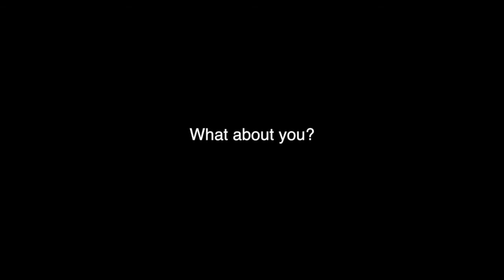Family Camp 2014: What's your must-have item?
Some students were interviewed and asked the question: "What is your must-have item at a camp?"

Here are some of their responses.